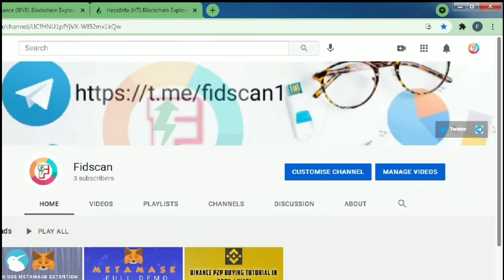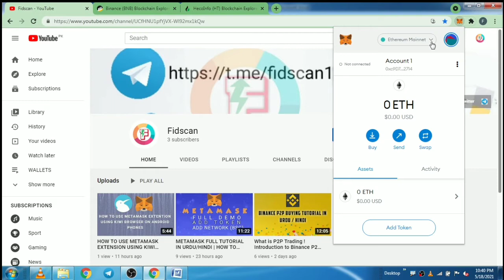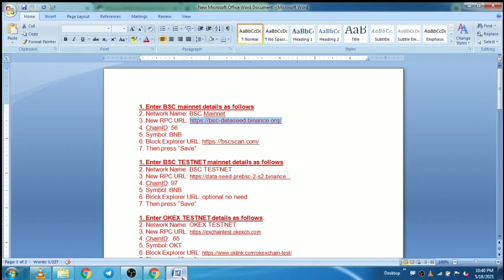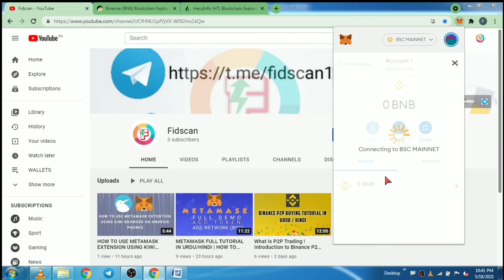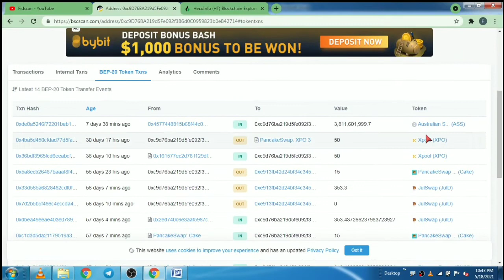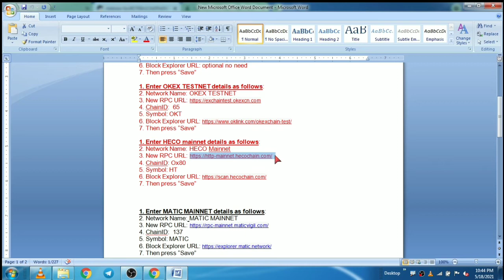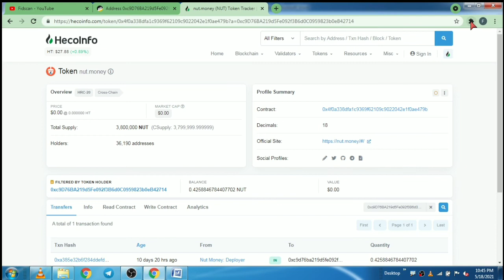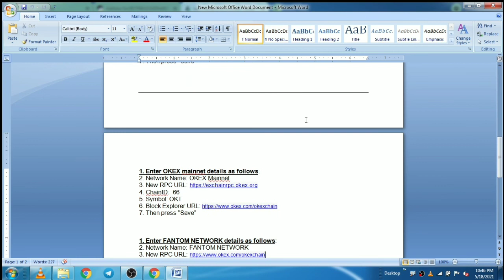HOW TO ADD BSC/HECO/OKEX/MATIC MAINNET ON METAMASK ! ADDING TOKENS ! FIND TRANSACTION HISTORY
1. Enter BSC mainnet details as follows:
2. Network Name: BSC Mainnet
4. ChainID: 56
5. Symbol: BNB
7. Then press “Save”

1. Enter BSC TESTNET mainnet details as follows:
2. Network Name: BSC TESTNET
4. ChainID: 97
5. Symbol: BNB
6. Block Explorer URL: optional no need
7. Then press “Save”

1. Enter MATIC MAINNET details as follows:
2. Network Name: MATIC MAINNET
4. ChainID:  137
5. Symbol: MATIC
7. Then press “Save”

1. Enter HECO mainnet details as follows:
2. Network Name: HECO Mainnet
4. ChainID: Ox80
5. Symbol: HT
7. Then press “Save”

1. Enter OKEX mainnet details as follows:
2. Network Name: OKEX Mainnet
4. ChainID:  66
5. Symbol: OKT
7. Then press “Save”

1. Enter OKEX TESTNET details as follows:
2. Network Name: OKEX TESTNET
4. ChainID:  65
5. Symbol: OKT
7. Then press “Save”

1. Enter FANTOM NETWORK details as follows:
2. Network Name: FANTOM NETWORK
4. ChainID:  250
5. Symbol: FTM
7. Then press “Save”

NOTE- This Video use for Education. In addition this channel videos are fine for family. We don't teach hacking or any other illegal things.